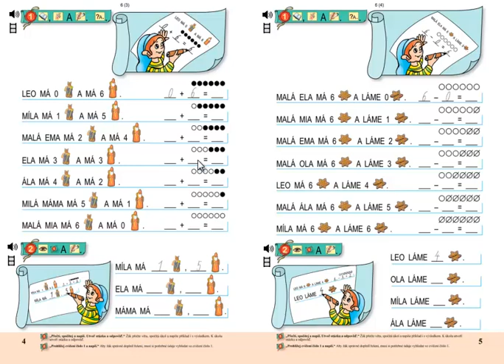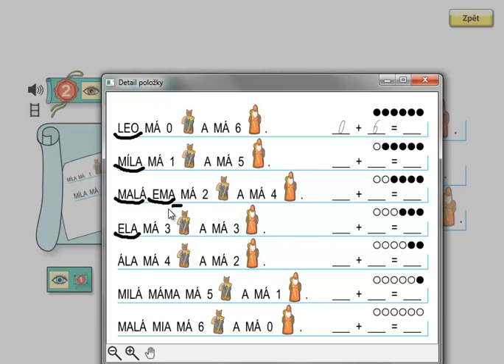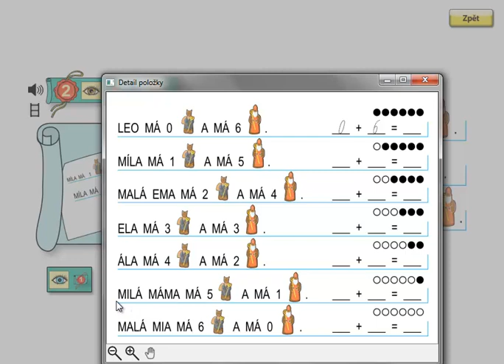Matýskova matematika 2.díl, strana 4, cvičení 2